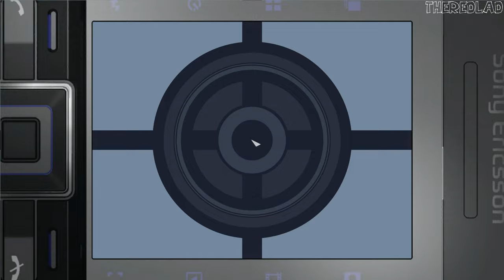James Bond 007: Quantum of Solace (Gameplay) Miami Airport [Mission 9] - No Commentary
James Bond 007: Quantum of Solace
Mission 9 : Miami Airport
[No Commentary]

IGN Review: Put a beautiful beau in a hot sports car, toss in a gorgeous babe for him to boink and then prop up a bunch of would-be henchman to stand in between our hero and his goal and you have the recipe for just about every Bond film in history. Of course, with every movie comes a game of the same name and Quantum of Solace is no different. It takes the Call of Duty 4 engine and wraps it around the James Bond universe with a few new trimmings to try and keep the action feeling as fresh as possible.

It's just a bummer that roughly everything that was added in an effort to keep the game feeling fresh isn't done all that well. They're not bad additions, they just don't meld or work especially well with the rest of the game and therefore come off feeling very forced and artificial.

As you'd expect, Quantum of Solace is played almost entirely from a first-person perspective. The biggest deviation from the COD4 gameplay formula is actually one of the few moments when you'll be removed from Daniel Craig's point of view. Treyarch, figuring that they had a star that most would want to look at, decided to implement a cover system into the standard first-person shooter gameplay of QoS. It works similarly to what we've seen from the likes of Gears of War and others.

Basically any surface can be stuck to by pressing A and you can even dash into a piece of cover by holding the button. The cover system is better than some (Kane & Lynch) but not as functional as others. There were times when I felt like I should be able to crouch behind something in front of me and I couldn't. Only to find out that I was perfectly aligned and it was the cover system screwing me up. It wasn't a massive annoyance, but the few deaths that I was able to chalk up to the faulty cover were a nuisance.

Another problem with the cover system is that the levels are built around the mechanic. That means that the free-flowing way of dispatching enemies from several different angles as was available in COD4 is no longer available. Instead there are too many situations relegated to standard stop and pop gameplay. That's fine if things are bright and flashy with lots of blood and guts, but when you're fighting a bunch of henchmen things can feel a little tired.

Luckily there are moments when things aren't so mundane. When the game tries it does do a good job of delivering intensity and flare but those moments are spaced a bit too far apart. Also trying to keep the action fresh are the levels which stay varied throughout. They're all a little predictable – there's the requisite speeding train and museum levels – but at least you're not running down the same hallways over and over.